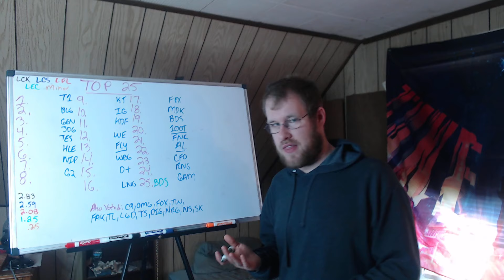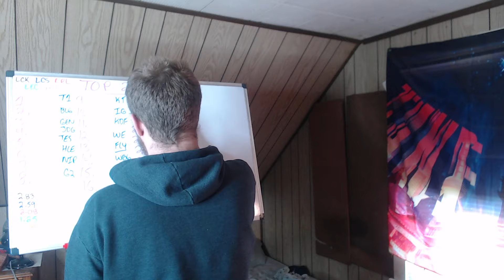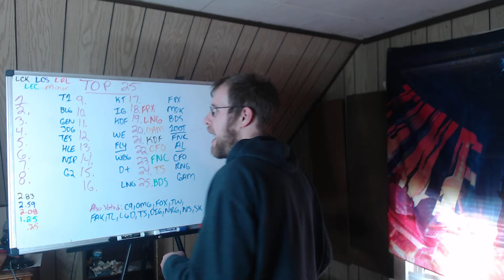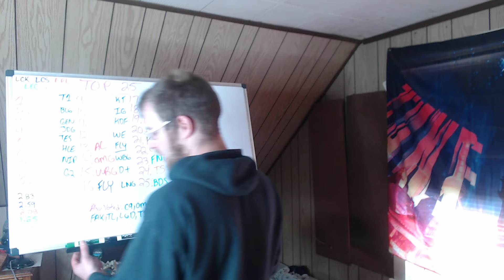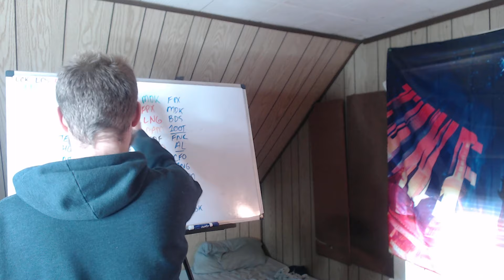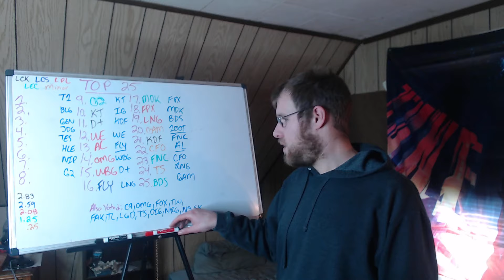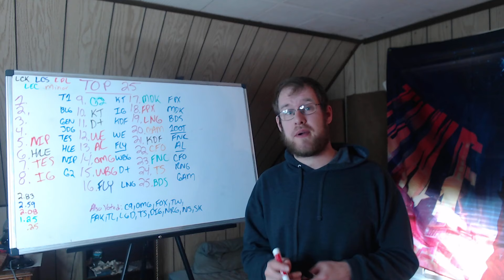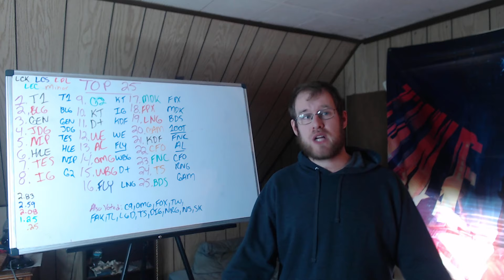My Lol Esports Top 25 Power Rankings (2/26/24)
In this video I give my top 25 power rankings for Lol Esports.